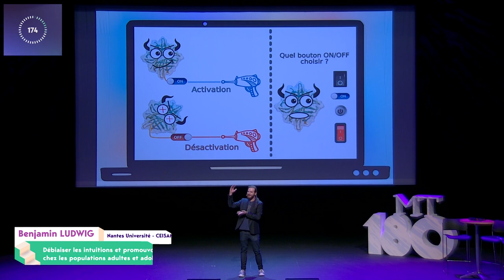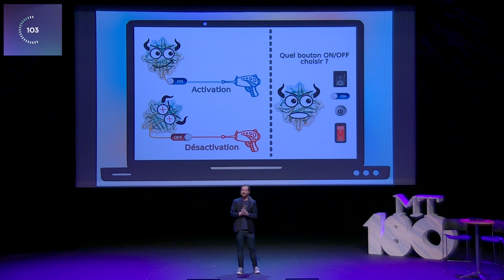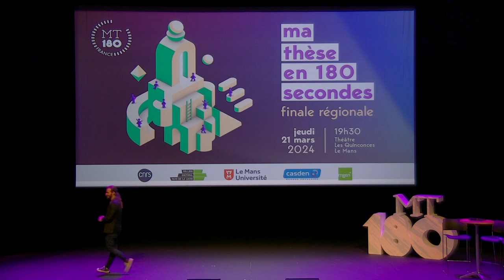Benjamin LUDWIG - Finale MT180 des Pays de la Loire | 2024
La thèse en 180 secondes de Benjamin Ludwig, doctorant à Nantes Université, au laboratoire CEISAM (Chimie Et Interdisciplinarité, Synthèse, Analyse, Modélisation)
"Photocontrôle de biomolécules à l'aide d'un switch moléculaire."